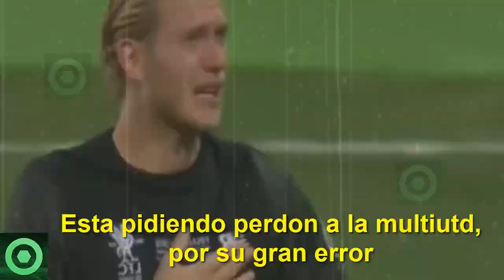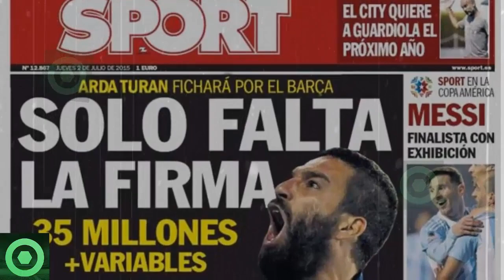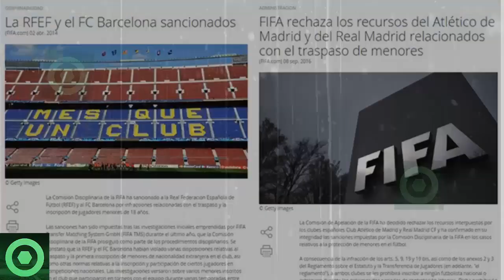💥¡𝗗𝗶𝗼𝘀!💥𝗘𝘀𝘁𝗼𝘀 𝗦𝗼𝗻 𝗟𝗼𝘀 𝟭𝟱 Futbolistas 𝗤𝘂𝗲 𝗦𝗲 𝗛𝘂𝗻𝗱𝗶𝗲𝗿𝗼𝗻 𝗘𝗻 𝗟𝗮 𝗥𝘂𝗶𝗻𝗮 Deportiva 𝗣𝗼𝗿 𝗦𝘂𝘀 𝗠𝗮𝗹𝗮𝘀 𝗗𝗲𝗰𝗶𝘀𝗶𝗼𝗻𝗲𝘀